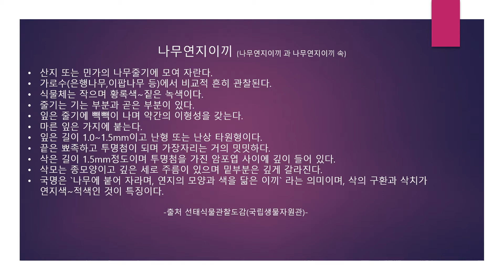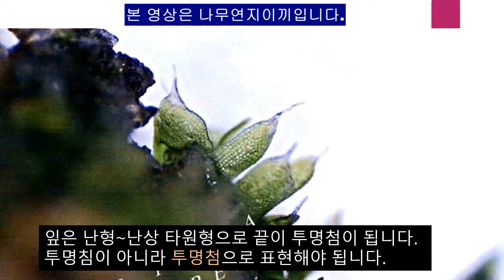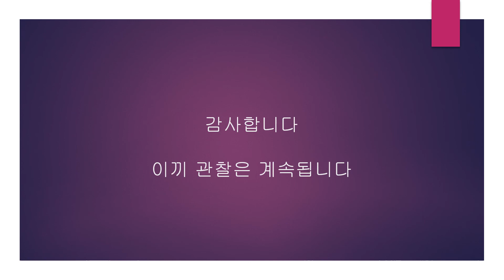나무연지이끼 Venturiella sinensis (Venturi) Müll. Hal.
삭이 새색시 연지곤지를 연상케 하는 이끼입니다.
볼수록 예쁜 새색시 얼굴을 떠올리게 하는 이끼지요.
주위에서 쉽게 볼 수 있는 은행나무엔 어김없이 연지가 수줍어하고 있습니다.